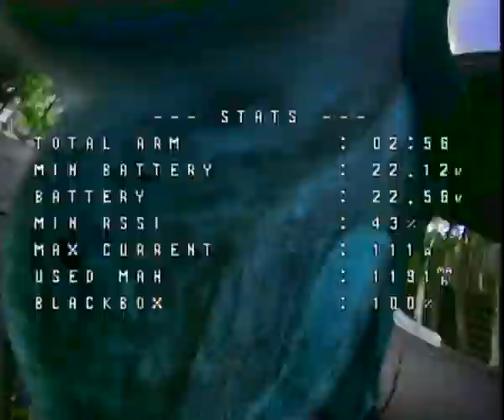DVR Revelations Good Quality Camera Lens and FPV Analog 5 8GHz Breakup 1